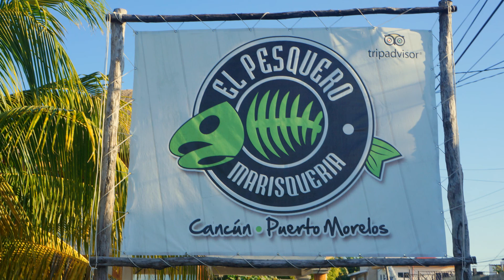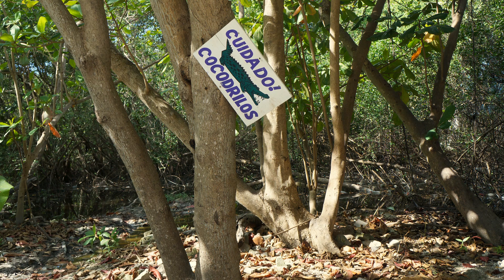Puerto Morelos #2 - 2014